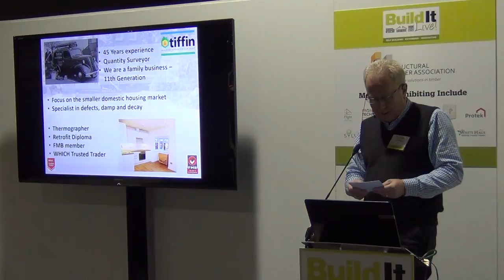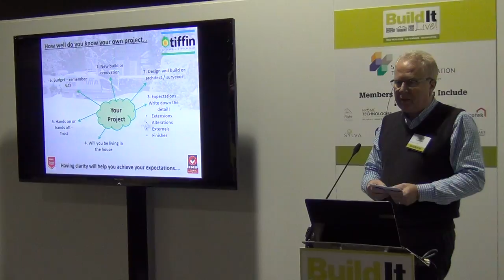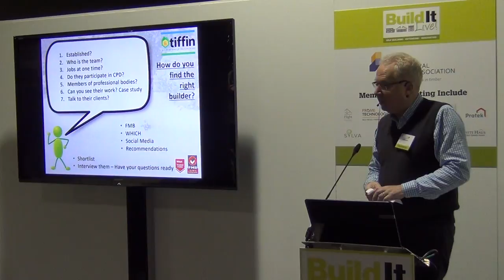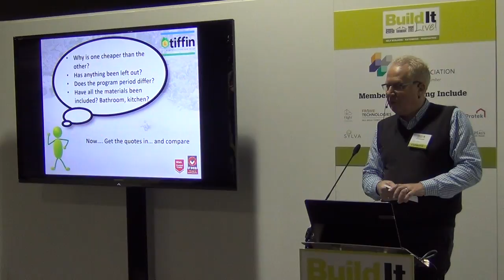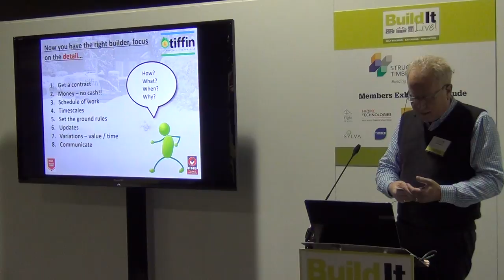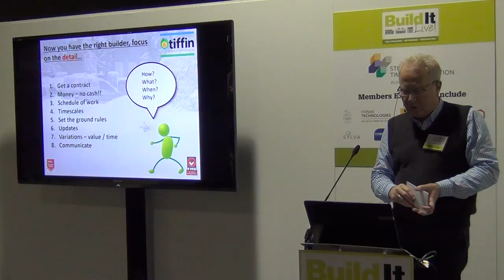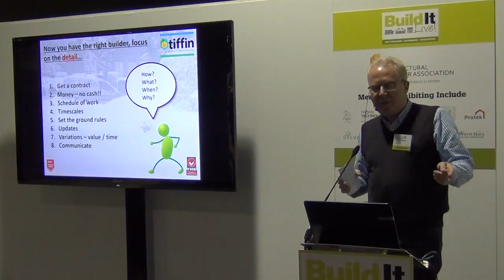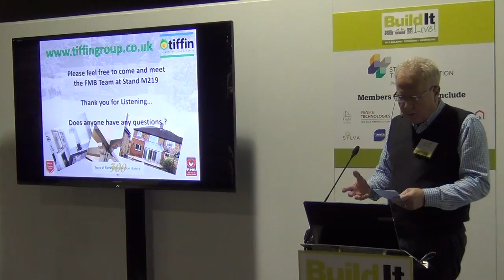FMB Presentation - How to Find a Builder - Spring 2016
At the Build it Live Event Spring 2016 I gave a talk and presentation on behalf of the FMB on how to find a builder.